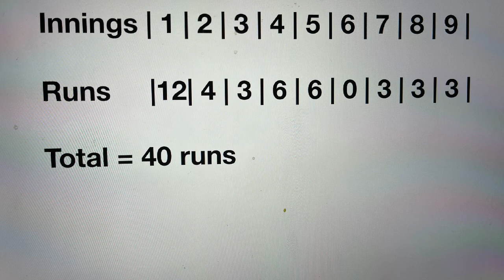V9B Game 7 - Inning 9